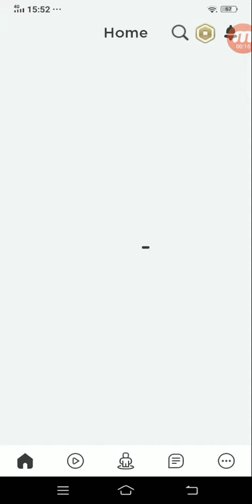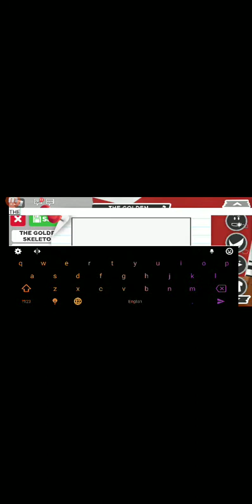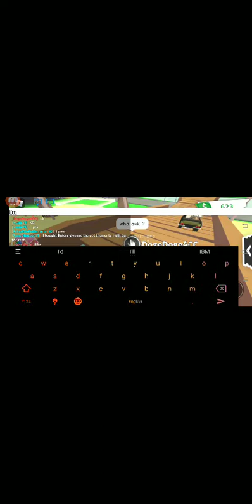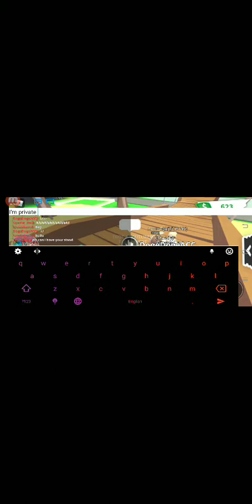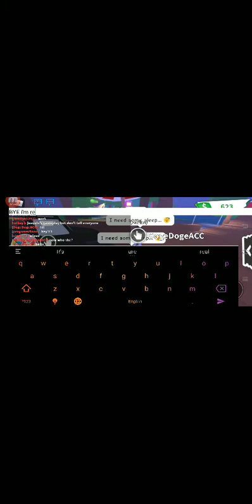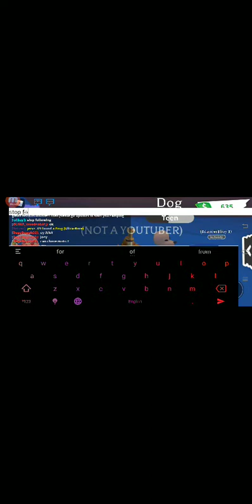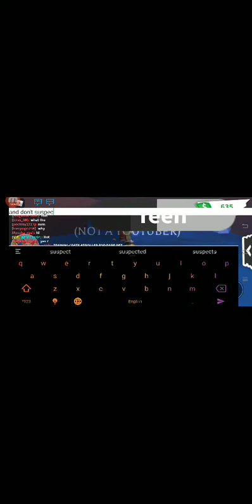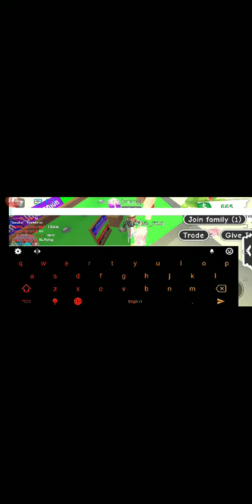July 17, 2020